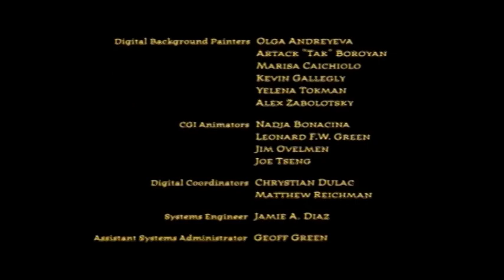The Wild Thornberrys Movie (PG) End Credits - TV Slides Version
In GIMP, I excluded the background visuals for greater consistency.

No music is included due to copyright.